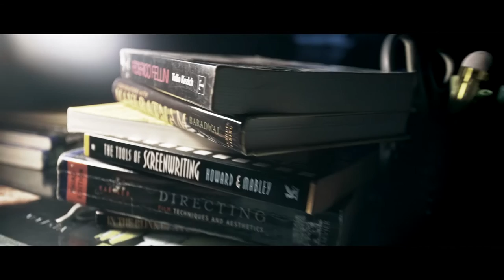BISFF Signature Film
Signature Film for BISFF